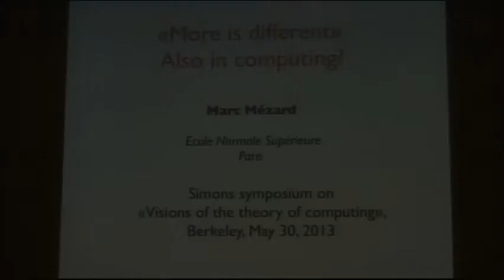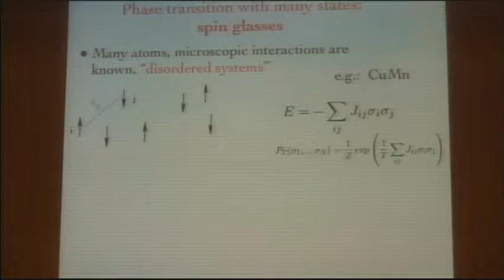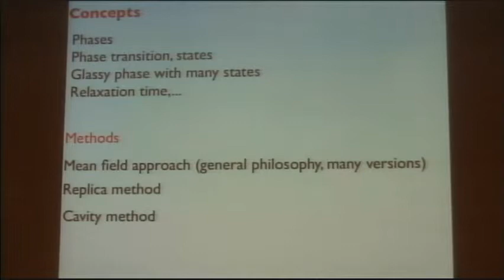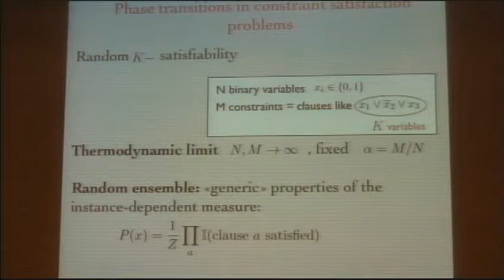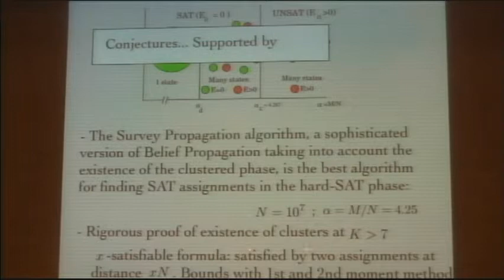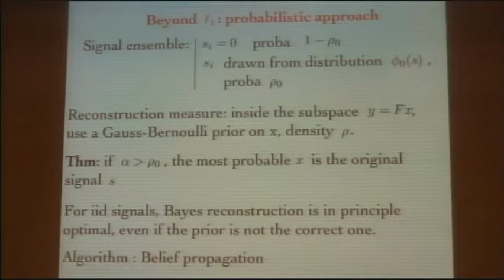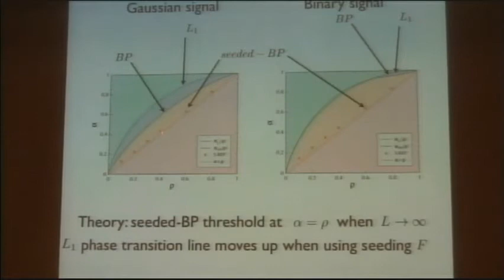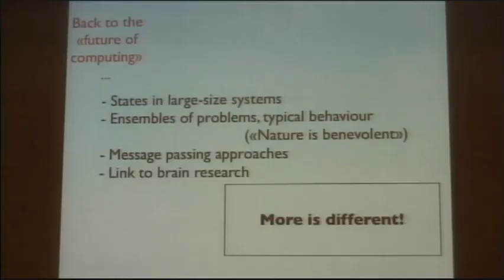"More is Different." Also in Computing?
Marc Mézard, ENS Paris
Symposium on Visions of the Theory of Computing, May 30, 2013, hosted by the Simons Institute for the Theory of Computing at UC Berkeley.